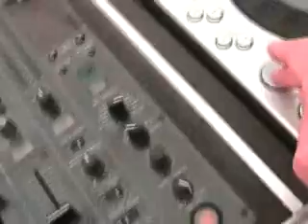GIG LOG, A day @ the races, well a few hrs!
Rhydfelyn Races.
 Some bar music and loads of beer drunk,   NOT BY ME!! i was driving!